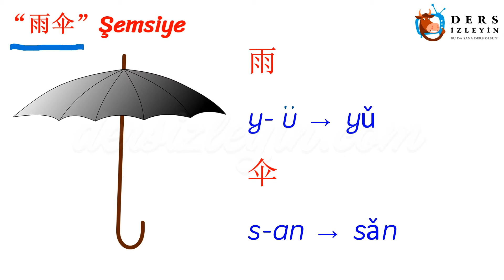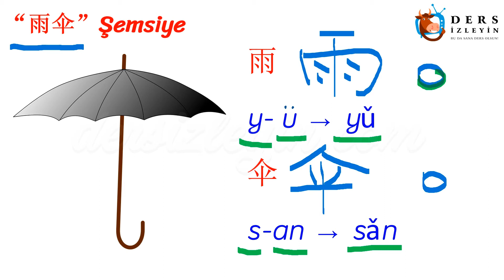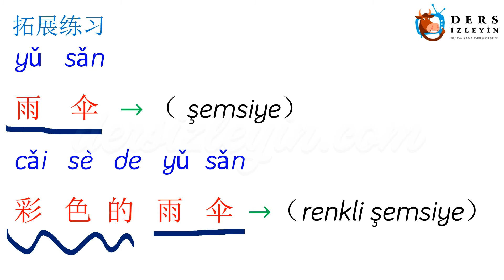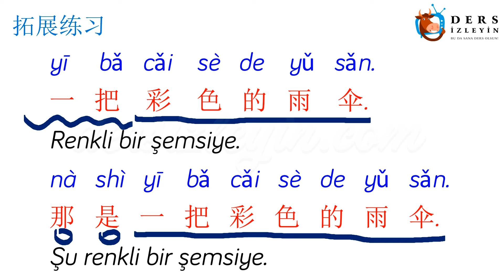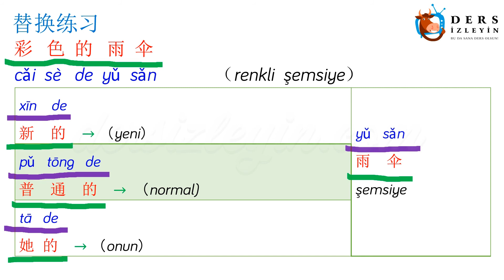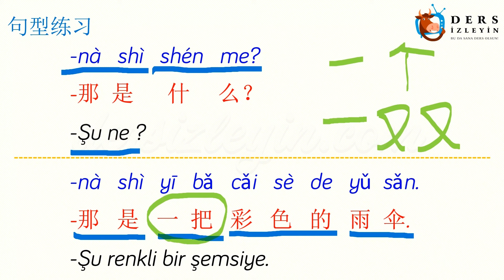YAVAŞ ÇİNCE / ŞEMSİYE (ÇİNCE) 145.DERS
Bu ders videomuzda Çincede Az kelimesi anlatılmıştır.